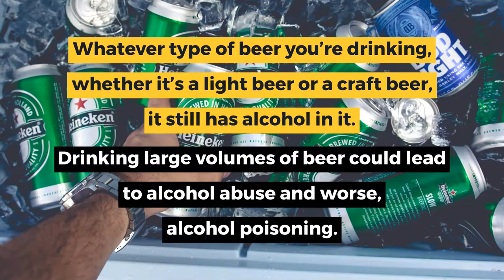How Much Alcohol Is In Beer?